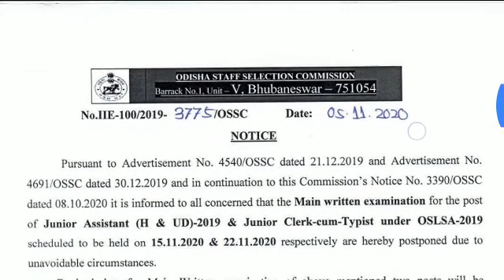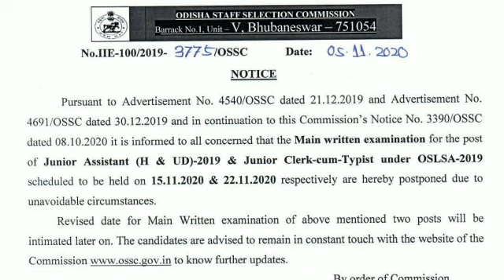OSSC IMPORTANT NOTICE ABOUT EXAM CANCELLATION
ossc update